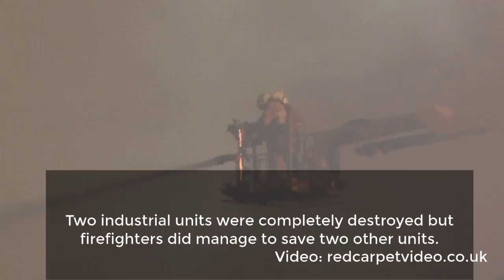Amazing aerial footage of the Braintree industrial unit fire.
Redcarpetvideo.co.uk recorded this amazing footage of a industrial unit blaze in Braintree on Saturday, September 2.